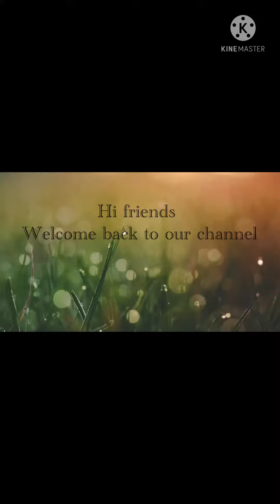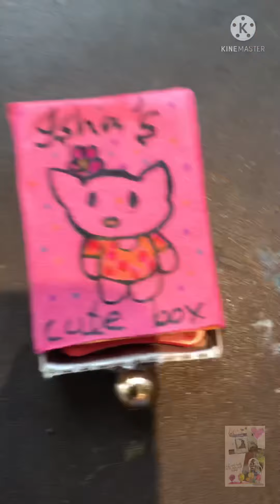Cute matchbox craft idea | by Isha | waste matchbox craft idea 💡❤️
It’s very simple to make and very useful for students